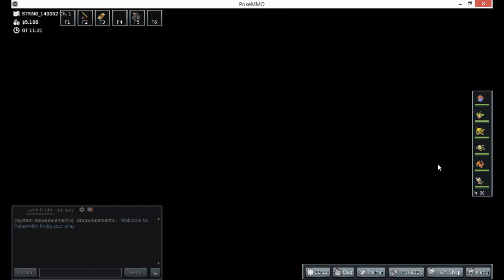pokemmo episode 12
Episode 12 du let's play sur pokemmo. J'espere que vous l'aimerez!